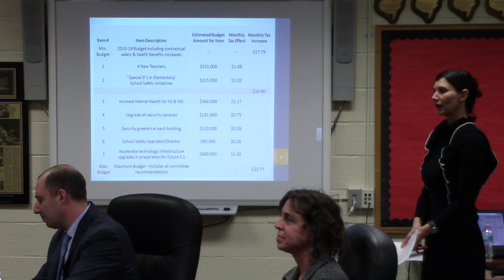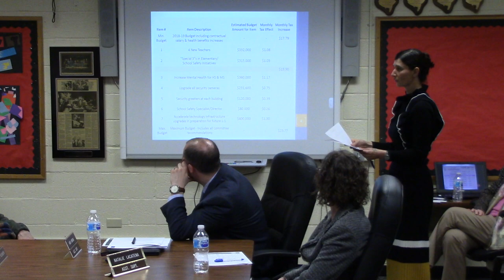Budget Work Session: 3-22-18 PT#2